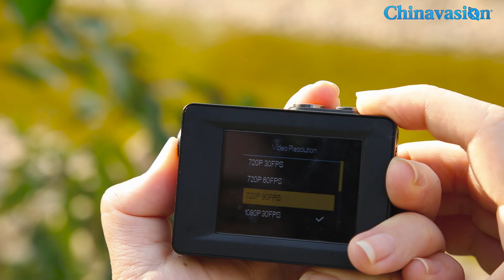Real Video - 4K Waterproof IP68 Sports Camera with 150-Degree View, 30FPS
With this incredible 4K sports camera you’ll be able to capture all your upcoming outdoor adventures in ultra-HD 4K resolution. The action camera supports WiFi and comes with its own mobile application for Android and iOS smartphones. Thanks to this, you’ll be able to send footage of all these amazing memories instantly to your phone and share them with friends and family back home. Packing an 8MP CMOS sensor and featuring a 150-degree viewing angle, you can be assured that this 4K sports camera captures everything happening around you in mesmerizing detail.